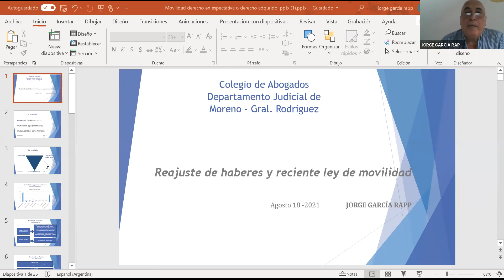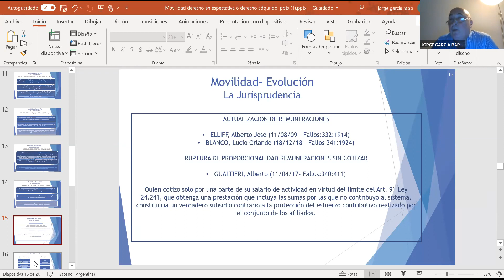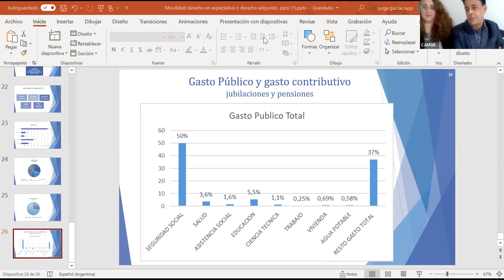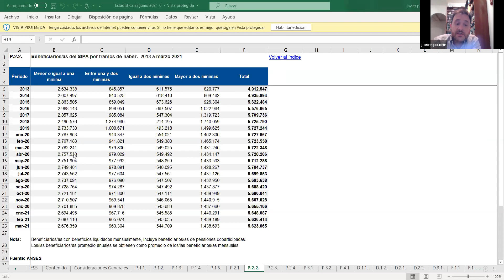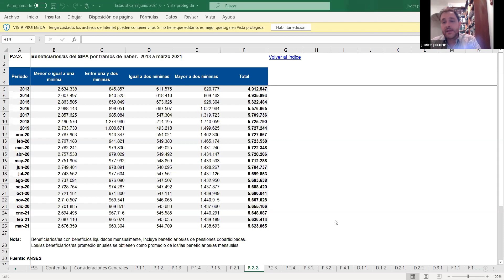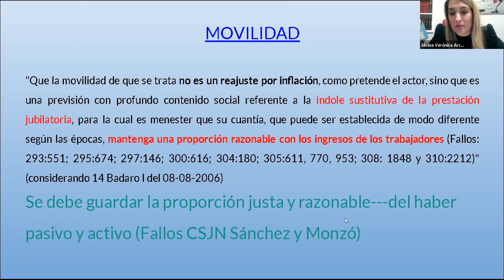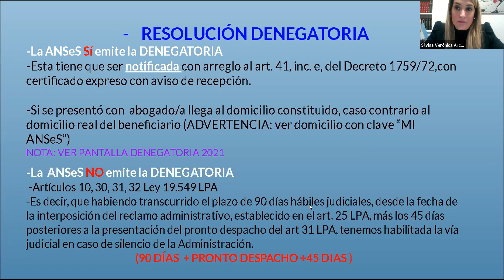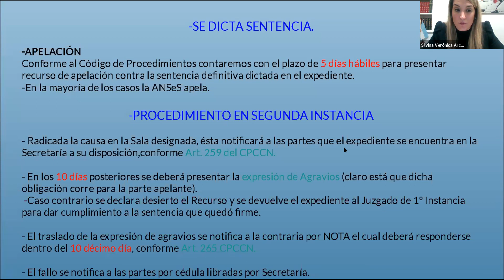REAJUSTE DE HABERES Y RECIENTE LEY DE MOVILIDAD - 18 de Agosto 2021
Expositores: Dr. Jorge García Rapp, Dr. Javier Picone, Dra. Silvina Acaro
CAMGR - Colegio de Abogados de Moreno-Gral. Rodríguez